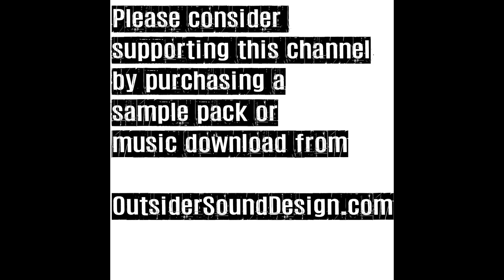TEST SERIES Folktek Matter Eurorack and Drolo Molecular Disruptor V3 Sound Design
Sound Design experiments with Folktek Matter and Molecular Disruptor V3.

The purpose of “TEST SERIES” is to focus on the sound design possibilities of various gear combinations. This series is not musical nor does it serve as an instructional video.  It is all about sound potential.

Please consider supporting this channel by purchasing a sample pack or music download